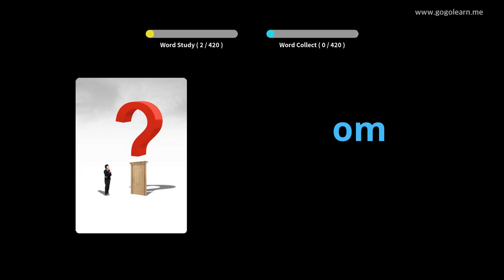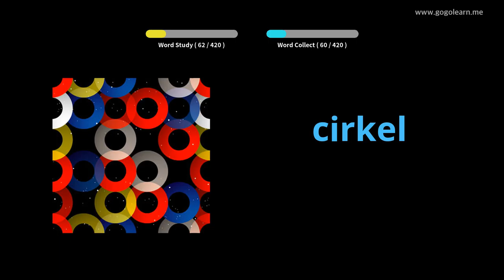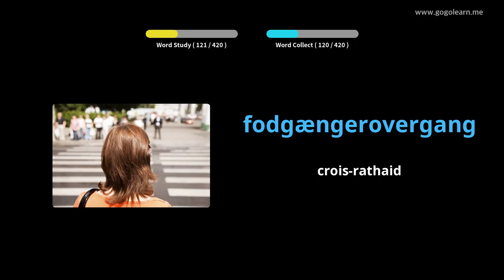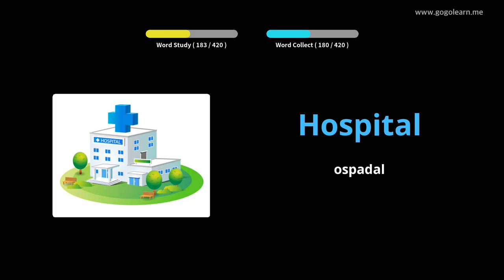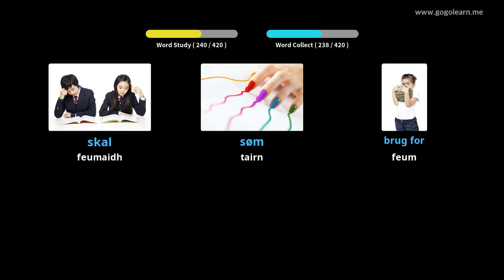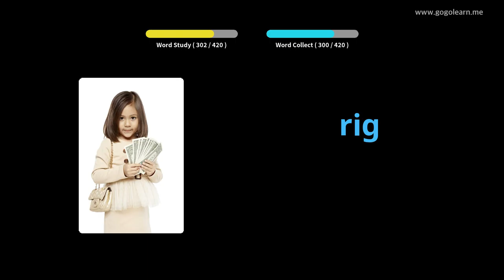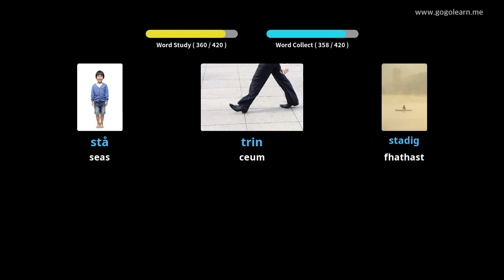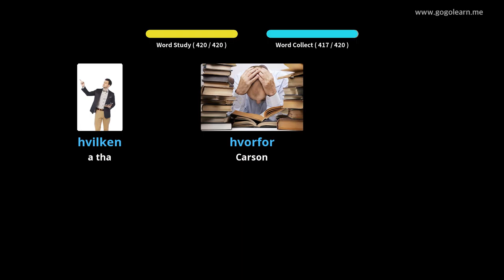Bun-sgoil briathrachas na Danmhairg |Golearn